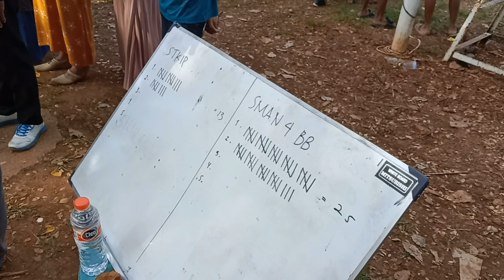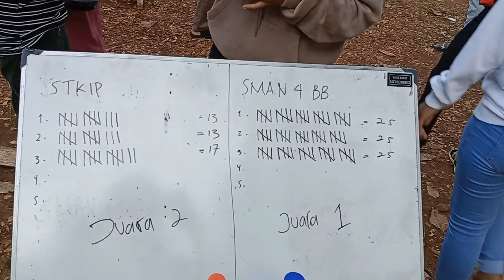SMA NEGERI 4 BAUBAU OK...Juara 1 || Volleyball SMAN 4 BAUBAU VS STKIP BAUBAU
SMA NEGERI 4 BAUBAU OK..
Pertandingan Volleyball.
Puteri juara 1 antar Club.
Putera juara 1 antar pelajar SMA.
Dalam rangka PORSENI yang diselenggarakan oleh UNlVERSITAS MUHAMMADIYAH BUTON (UMB) BAUBAU.